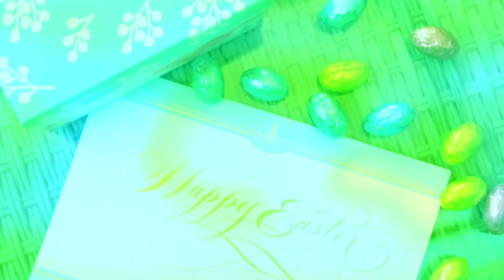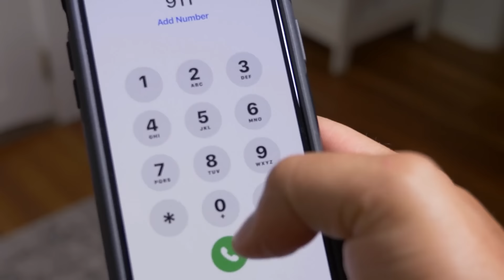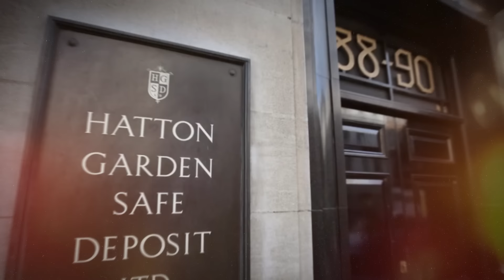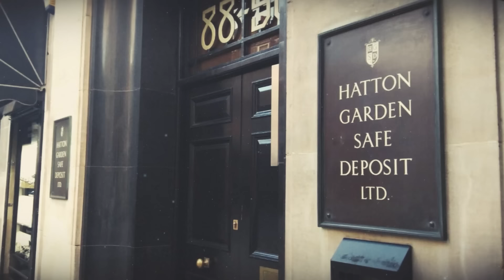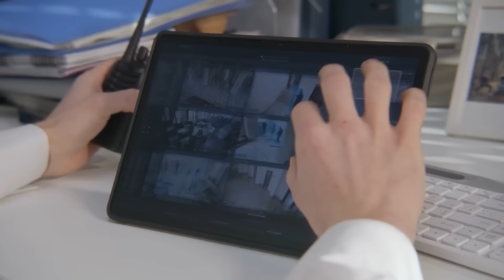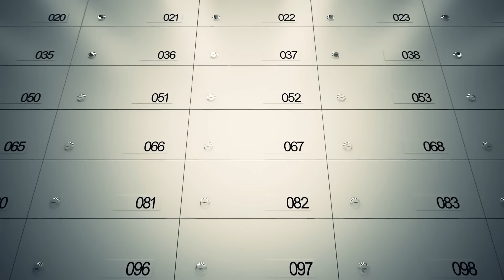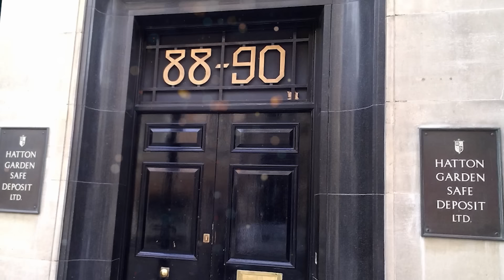ஒரே இரவில் 2000 கோடிகளை திருடி இங்கிலாந்தையே மிரளவைத்த 8 குடு குடு தாத்தாக்கள் | Minutes Mystery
Get ready for an intriguing and captivating journey into the lives of eight con artists who managed to steal a whopping 2000 crore rupees in just one night!

This jaw-dropping video uncovers their astonishing heist as they cunningly targeted England and left everyone in awe.

If you're a fan of true crime stories or simply love getting lost in tales of unbelievable schemes, this video from Minutes Mystery is an absolute must-watch. Get ready to be amazed as you witness the audacity and ingenuity of these master manipulators in action.